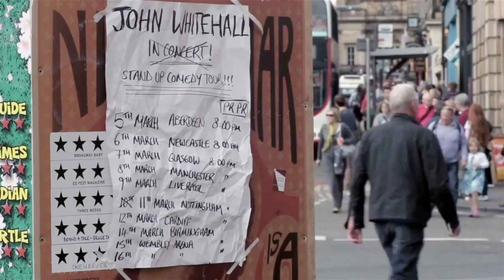Jack Whitehall Gets Around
Jacks' tour is coming up fast, to ensure that it sells out Jack is meeting PR Guru Paul Richards. An old friend of Paul Gadd who has some very 'interesting' ideas on how to market the tour.

Filmed by Sariel Heseltine and Paddy McGowan
Edited by Sariel Heseltine
Sound Recorded by Chris Fisher